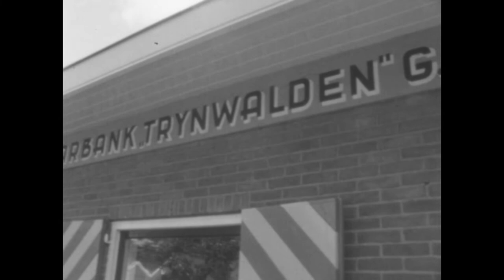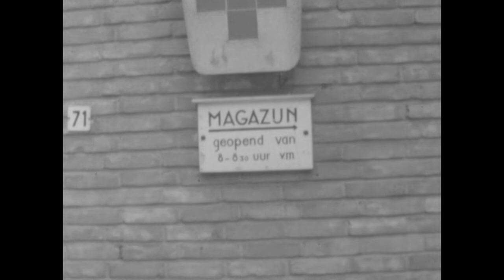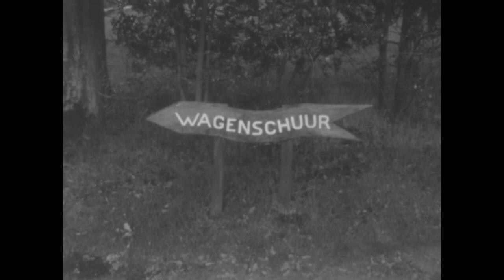Johan Adolfs dorpsfilm Oentsjerk 1966